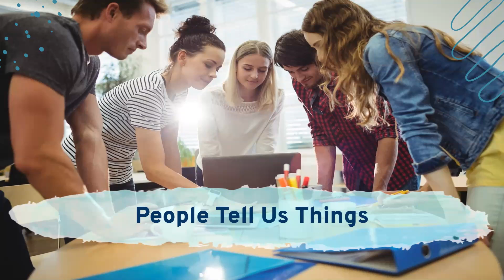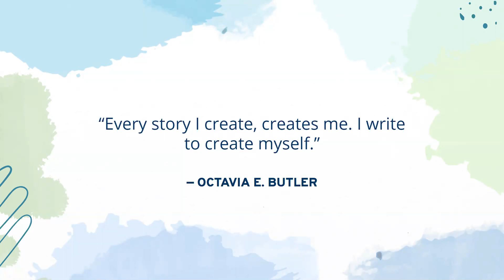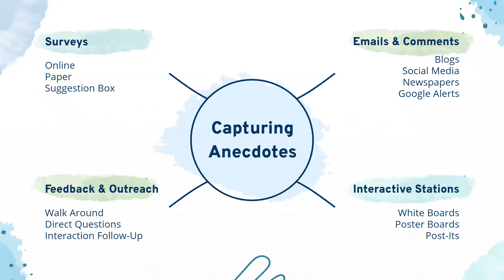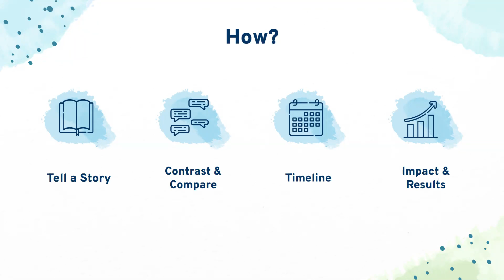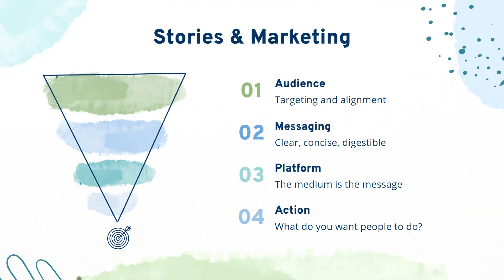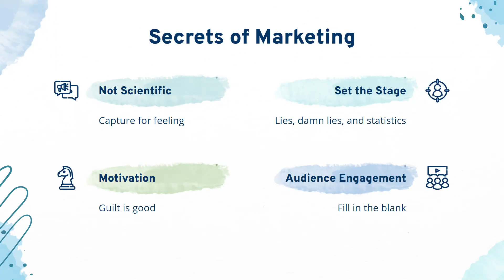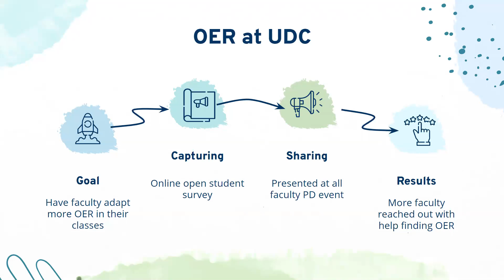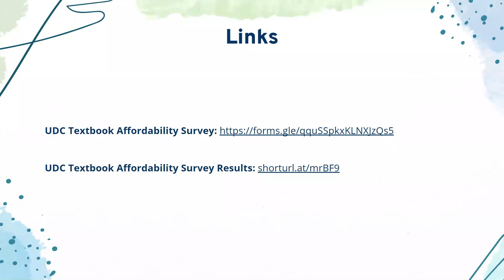Say It With A Story: Capturing Anecdotes To Drive Marketing And Promote Initiatives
Anecdotes alone cannot push important initiatives forward. Kowalski will share methods for capturing the anecdotes we all hear in libraries and how to use that data to help market library resources and promote program initiatives. In this session, she will highlight a program to promote OER to faculty at the University of the District of Columbia.

Goals
1. Attendees will understand the importance of connecting stories and data.
2. Attendees will learn methods for collecting anecdotes.
3. Attendees will understand how to use data in marketing effectively.